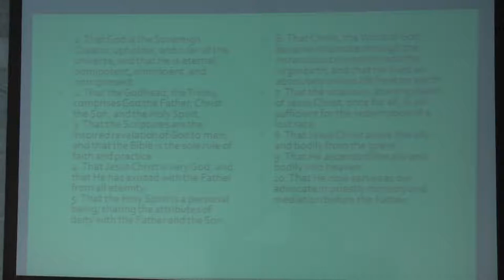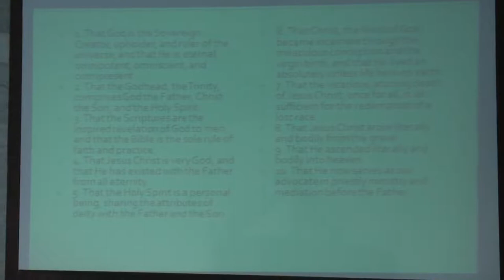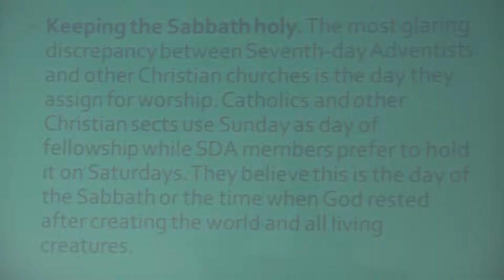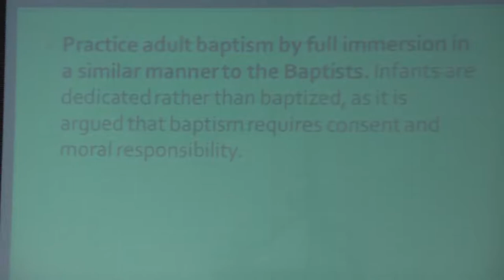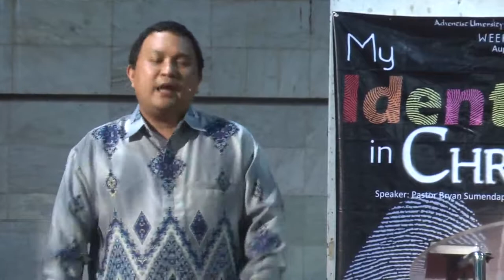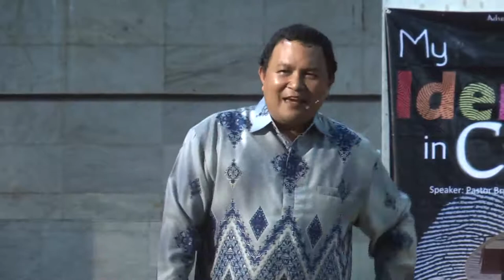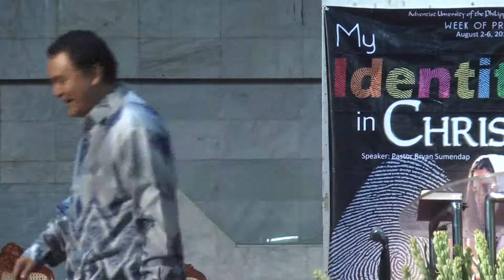Christ In My Social Life - My Identity In Christ 6 - Pastor Bryan Sumendap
AUPA Week of Prayer August 2011. Philippine International Church of Seventh-day Adventists. Adventist University of the Philippines 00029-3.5mbps.mp4